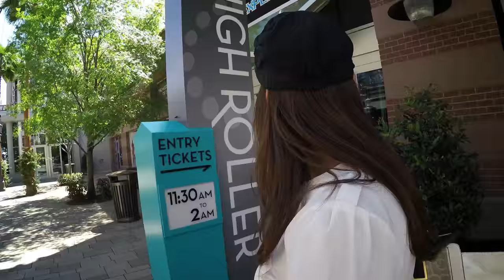Las Vegas hotels on the Strip (Vlog 1)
Tour inside a few Las Vegas Hotels on the Strip. Enjoy the Paris, the Venetian and the Flamingo hotels in Las Vegas, NV!

Things to do in Las Vegas! In this vlog, I talk about Las Vegas hotels on the Strip, the most famous boulevard in town, where all top hotels are located.

This vlog was created for the official Renata Pereira YouTube Channel If you are interested in learning about Birmingham, Alabama, make sure you watch it until the end

I'm a travel vlogger and I really appreciate it! :)